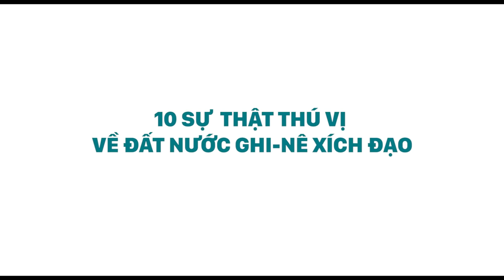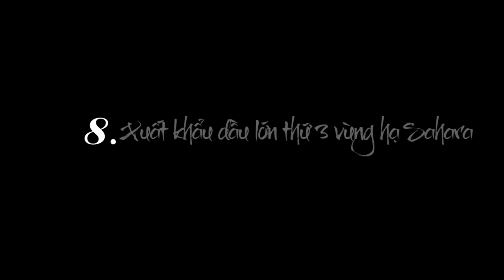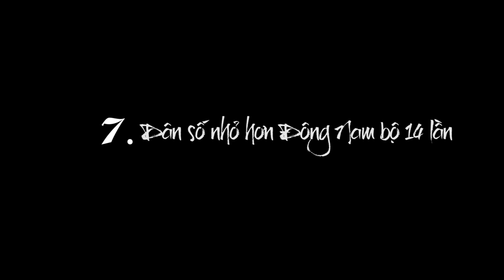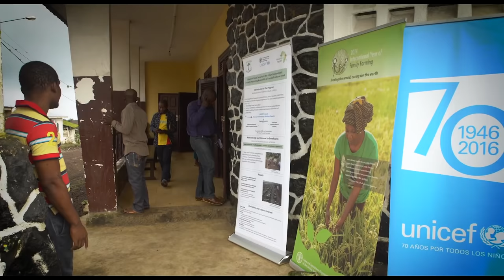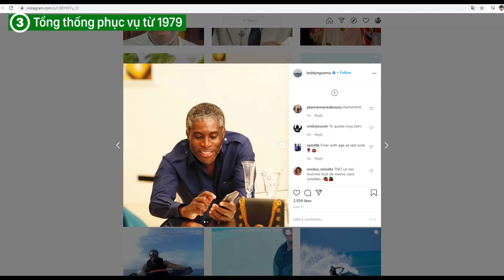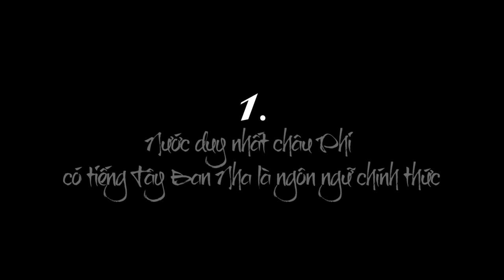Guinea Xích đạo, sự thật về đất nước giàu nhất châu Phi lục địa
Đính chính
Ở 2:30 các nước châu Phi hạ Sahara chỉ khoảng 48, 49 nước.
Guinea Xích đạo ở đâu Ghi nê xích đạo ở đâu quốc gia châu Phi có GDP đầu người cao gấp 3 lần Việt Nam tên chính thức là Cộng hòa Ghi nê Xích đạo tên tiếng Anh là Equatorial Guinea, ngôn ngữ chính thức của Ghi nê xích đạo là tiếng Tây Ban Nha: Guinea Ecuatorial; tên nước trong tiếng Pháp là Guinée équatoriale, Bồ Đào Nha: Guiné Equatorial
Is Guinea Ecuatorial a Spanish speaking country? where is guinea ecuatorial located?
Ghi nê xích đạo giàu hay nghèo thủ đô của Ghi nê xích đạo Malabo
Đây là một trong những quốc gia giàu nhất ở Châu Phi
Tổng sản phẩm quốc nội (GDP) của Guinea xích đạo là 31,769 tỷ đô la, khiến nó trở thành một trong những quốc gia giàu nhất ở châu Phi. Quốc gia này có GDP bình quân đầu người thuộc top cao nhất châu phi, đứng trên cả Cộng Hòa Nam Phi và Ai Cập, theo trang World Population Review, thu nhập bình quân đầu người của Guinea Xích đạo là 8.741$/năm. Cũng theo số liệu này thì thu nhập của người Việt Nam là 2.901$/năm, nghĩa là quốc gia châu Phi này có thu nhập bình quân đầu người cao hơn Việt Nam hơn 3 lần. Trình độ dân trí ở mức độ tương đối, giao thông, y tế, giáo dục, còn hạn chế nhưng tại sao đất nước này có thu nhập cao?
Nhà xuất khẩu dầu mỏ lớn thứ ba ở châu Phi hạ Sahara.
Guinea Xích đạo nằm ở phía Nam sa mạc Sahara, hay gọi là khu vực hạ Sahara bao gồm 54 quốc gia Trung và Nam châu Phi. Guinea Xích đạo đứng thứ 3 về xuất khẩu dầu ở khu vực này, đứng sau Nigeria và Angola, đứng thứ 5 châu Phi, thứ 25 thế giới. Đây là lý do vì sao đất nước này có nhiều tiền, Guinea Xích đạo dựa vào sản phẩm dầu để duy trì nền kinh tế. Dầu thô chiếm 69% tổng kim ngạch xuất khẩu với giá trị 4,1 tỷ USD. Tiếp theo là khí đốt, chiếm 23% tổng kim ngạch xuất khẩu với giá trị 1,39 tỷ USD. Như vậy dầu mỏ và khí đốt chiếm tới 92% tổng giá trị xuất khẩu của đất nước. Các sản phẩm này giúp Guinea Xích đạo duy trì cán cân thương mại dương 4,28 tỷ USD.  Khi mà xuất khẩu đạt 5,92 tỷ USD và nhập khẩu tương đương 1,64 tỷ USD.
Không có thủ đô trên đất liền
Các ông sẽ thấy sao nếu Việt Nam không đặt thủ đô ở Hà Nội mà đặt ở Côn Đảo. Quá là nhảm nhí và khác thường đúng không. Nhưng đối với Ghine xích đạo thì không có gì khác thường. Nếu không tính các quốc gia hải đảo, bắt buộc phải đặt thủ đô trên đảo rồi. Thì Guine Xích đạo là một trong số rất rất ít các quốc gia lục địa mà không để thủ đô trong bờ mà đem ra ngoài đảo đặt. Đây là hàng hiếm, giống như TQ không đặt thủ đô ở Bắc Kinh mà đem ra Đài Loan đặt ở ngoài đó. Kiểu vậy.
Thủ đô có Guinea Xích đạo là Malabo, ở bờ biển phía bắc của đảo Bioko, dân số khoảng 300 ngàn người. Sở dĩ nó là thủ đô vì có vấn đề lịch sử, nó từng là thuộc địa của Bồ Đào Nha, sau đó trao cho Tây Ban Nha, rồi cho Anh, sau đó lại trao về Tây Ban Nha, Malabo là thủ đô thuộc địa Tây Ban Nha ở Châu Phi. Sau đó nước này giành độc lập và Malabo là thủ đô của Guinea Xích đạo..
5. Sắp dời đô
Sau mấy chục năm thì có lẽ đến giờ họ mới giật mình phát hiện sự bất hợp lý. Thủ đô hiện nay chỉ cách bờ của Cameroon 50 km nhưng cách bờ của đất nước mấy ổng tới 200km. Họ đang có quyết định dời đô từ đảo về bờ. Trong khi họ đang có 1 thành phố cảng lớn nhất nước tên là Bata, họ không dời về đó. Một khi lỡ dời rồi thì họ dời về sâu trong lục địa luôn. Thủ đô mới nằm ở khu vực Oyala. Nằm trong rừng luôn, gần như xây dựng mới hoàn toàn. Oyala sẽ trở thành địa điểm đặt trụ sở mới cho cảnh sát, quân đội, tổng thống,chính phủ và Quốc hội. Dự kiến sẽ có diện tích 81 km2 sẽ bao gồm một số biệt thự tổng thống và một tòa nhà Quốc hội mới. Ước tính nó sẽ có dân số khoảng 200.000 khi hoàn thành. Có thể khi bạn đang xem video này thì nó đã có thủ đô mới rồi hông chừng.
4. Đại đa số cư dân của nó sống trong nghèo khổ.
Đúng đó, các bạn không nghe lộn đâu. Sự giàu có ở đất nước này không được phân phối trong dân chúng. Trên thực tế, phần lớn cư dân ở đó sống trong nghèo đói và sống không có nước uống sạch. Khoảng 20% trẻ em của nó chết trước khi đến 5 tuổi và chỉ 25% trẻ sơ sinh được chủng ngừa bệnh bại liệt và sởi (một tỷ lệgần như thấp nhất trên thế giới). Chỉ 50% trẻ em hoàn thành chương trình tiểu học và dưới 25% trong số đi học trung học. Theo Chỉ số Phát triển Con người của Liên Hợp Quốc, Guinea Xích đạo đứng thứ 144. Các nhà nghiên cứu đưa ra một lời giải thích cho sự phân phối tài sản không đồng đều này: các quan chức chính phủ đã được hưởng lợi nhiều nhất từ sự giàu có của sản xuất dầu. Chính phủ có mức độ tham nhũng cao.
3. Tổng thống Guinea Xích đạo phục vụ từ năm 1979.
Teodoro Obiang
1. Quốc gia duy nhất ở châu Phi dùng tiếng Tây Ban Nha là ngôn ngữ chính thức.
Ngôn ngữ của các quốc gia châu Phi hầu hết là Tiếng Pháp, Tiếng Anh, Ả Rập và Bồ Đào Nha. Chỉ có Guinea Xích đạo là khác biệt nhất, họ dùng tiếng Tây Ban Nha.